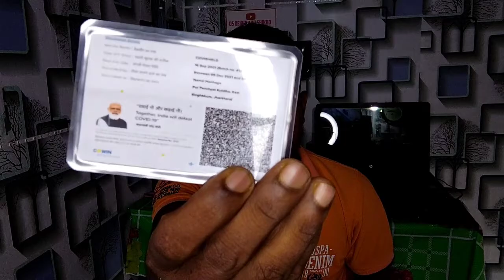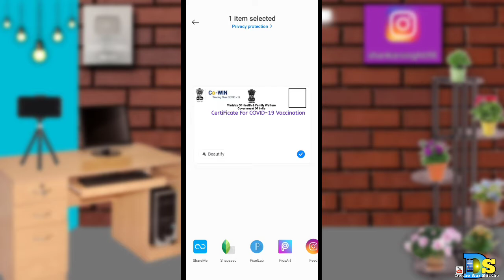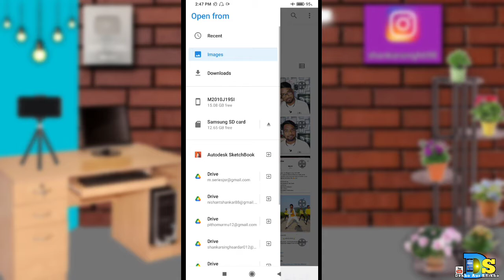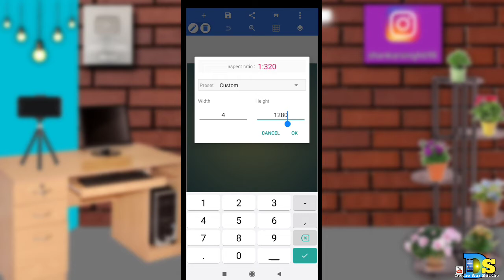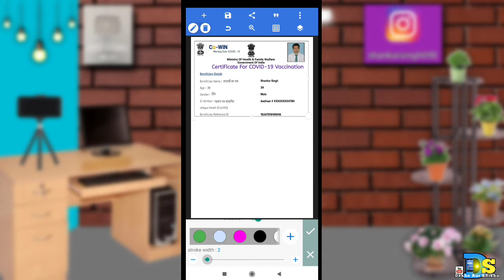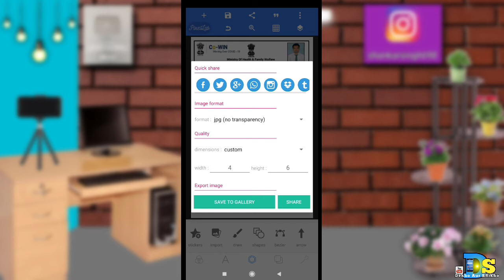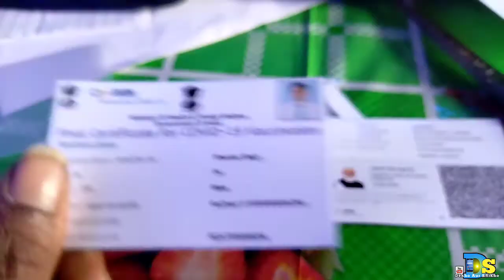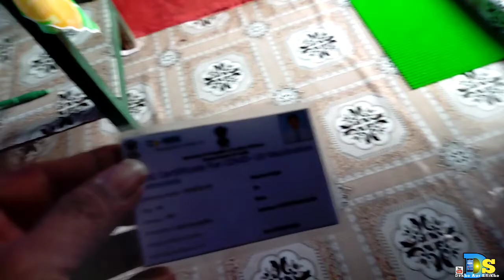How To Make Vaccine Certificate A Smart Card?vaccine certificate ko Smart Card Kaise Banaye Part 02.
I welcome you guys again in a new video.So friends watch the video till the last.
Today in this video I am telling that?How To Make Vaccine Certificate A Smart Card?vaccine certificate ko Smart Card Kaise Banaye Part 02.

My Ringlight.